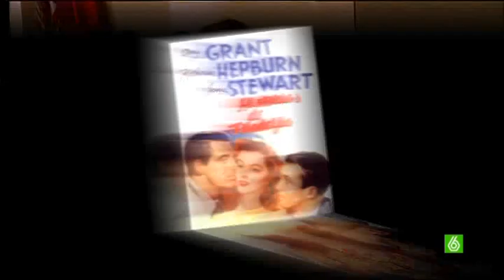SLQH - Pelis (Historia de un crimen e Historias de Filadelfia)